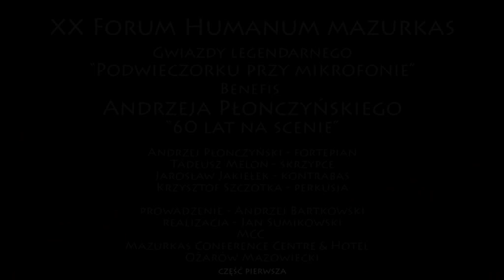XX FHMazurkas- benefis Andrzeja Płonczynskiego-Irena i Andrzej Bartkowscy-parodia dla jubilata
Benefis Andrzeja Płonczyńskiego
“60 lat na scenie”
Irena i Andrzej Bartkowscy w parodi "Płonczyński nasz"
Andrzej Płonczyński - fortepian
Tadeusz Melon - skrzypce
Jarosław Jakiełek - kontrabas
Krzysztof Szczotka - perkusja